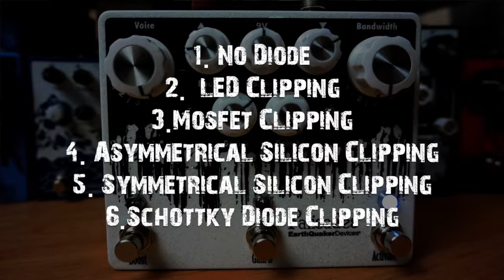EarthQuaker Devices Palisades - Tube Screamer Pedal de Guitarra Overdrive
Camilo Velandia nos demuestra la versatilidad que tiene el Palisades de EarthQuaker Devices. Este hiper completo pedal de overdrive - tipo tubescreamer - nos brinda 6 tipos de clipping, 6 curvas de eq, 2 canales de ganacia, boost independiente - Conocelo mas a fondo